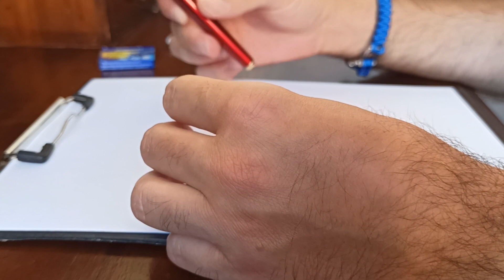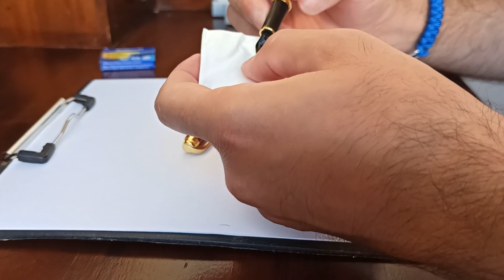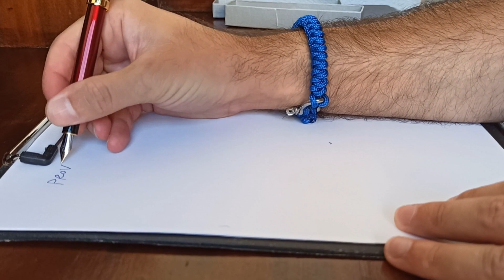Stilografica Alessandro Manzoni della De Agostini Collection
Oggi recensiremo la penna Stilografica modello Alessandro Manzoni della prima uscita De Agostini